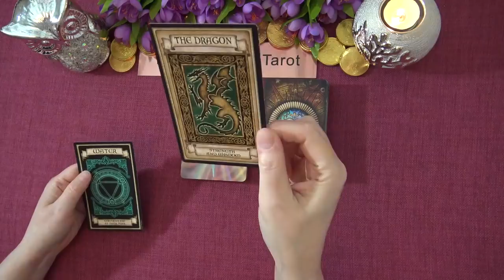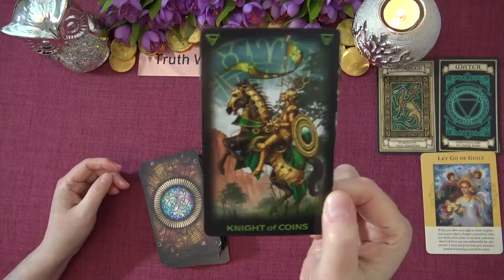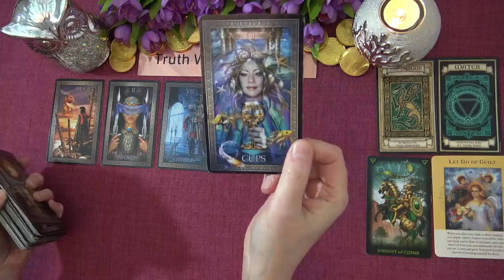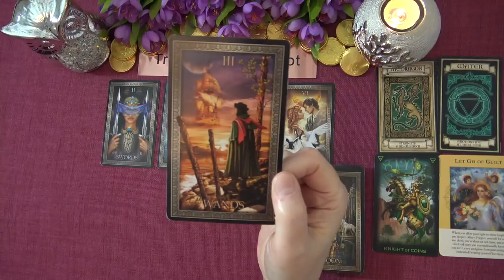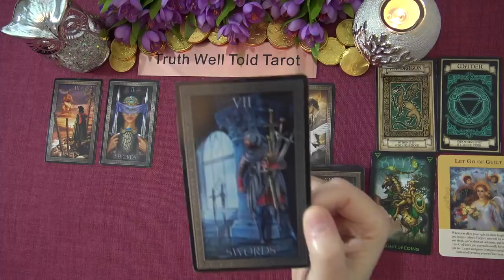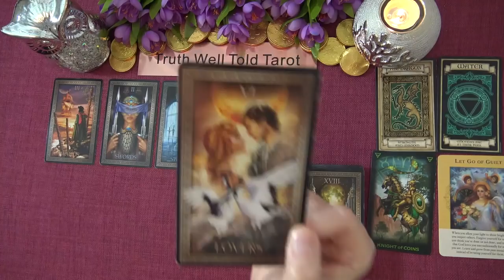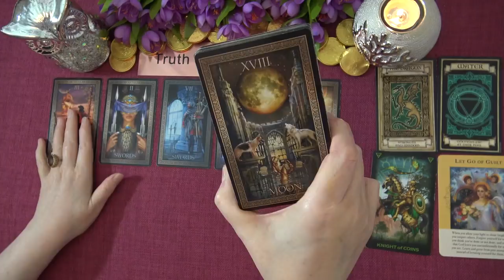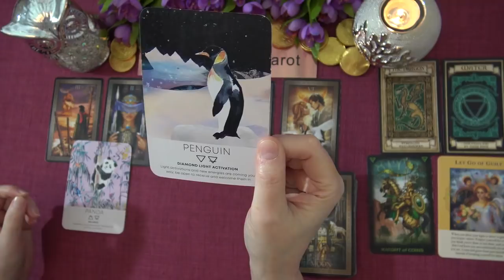AQUARIUS MONEY & CAREER - FEBRUARY-MARCH 2021 "RECEIVING A SOLID OFFER AQUARIUS!" Tarot Reading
Welcome to the Truth Well Told Tarot Channel on YouTube! I hope you enjoyed your Aquarius Money & Career Tarot Reading. I am an Intuitive Tarot Reader and I offer general daily tarot, weekly tarot and monthly tarot readings.

Andrea xx